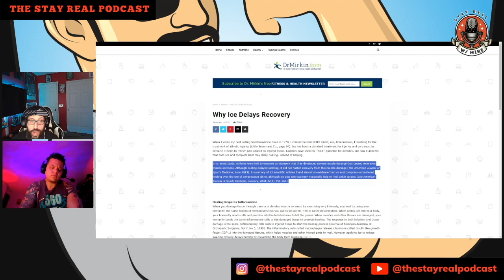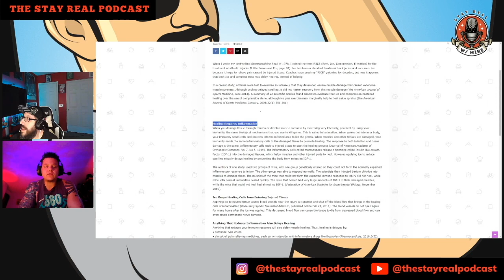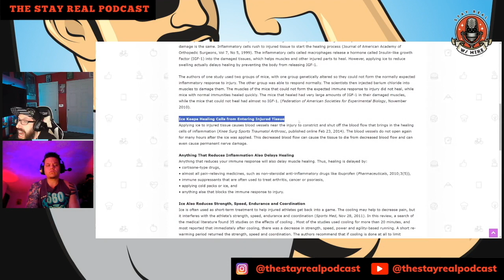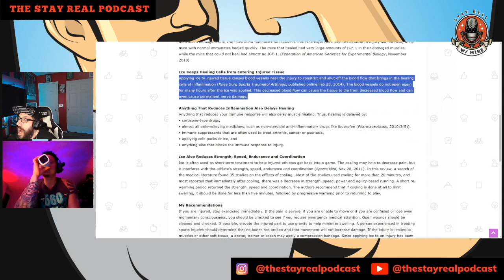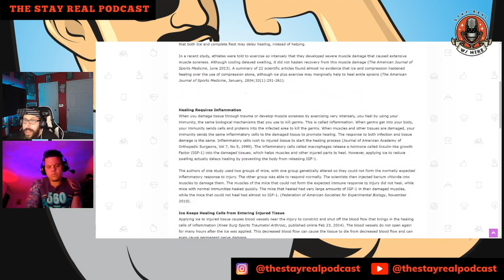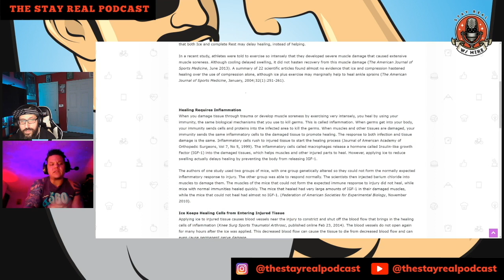A Mirken and a Side of Rice!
Here is an important clip from this week's podcast dropping on Wednesday.  I am amazed about the amount of people that still use ice.  I'm also amazed how many people don't know what a merken is!!